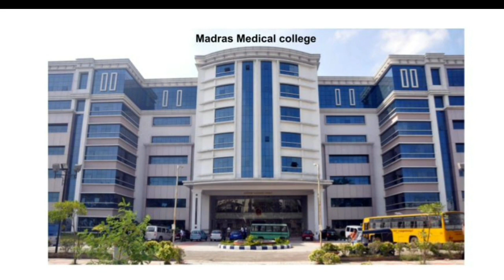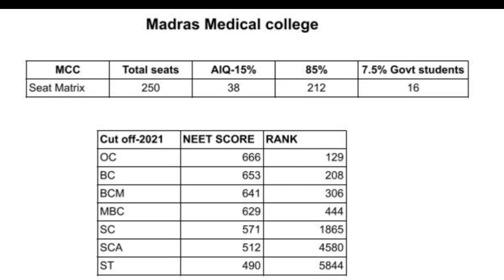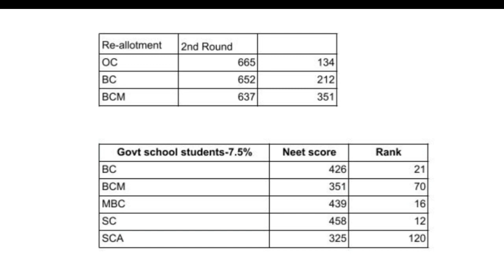Madras Medical college (MMC) | Last year cut off | Expected cut off | Tamil store | in Tamil